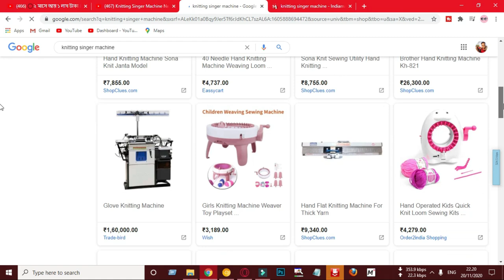15000 টাকার মেশিন দিয়ে 6 জিনিসের ব্যবসা🙏🙏🙏ব্যবসার আইডিয়া বাংলাদেশ✌business idea Bangladesh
গ্রামের বাড়িতে বসে কম পুঁজিতে শুরু করতে পারেন এই ব্যবসাটি ✔️✔️আর প্রতি মাসে আয় করুন লাখ টাকা✔️

বাংলাদেশ থেকে যেকোনো মেশিন নিতে যোগাযোগ করুন;;;,,,
champion family limited,,,
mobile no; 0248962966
                ০১৯৯৭ ৩২৩২৩২
 ০১৯৯৯ ২২ ৯৯ ৪৪

DARAZ.COM

ব্যবসার আইডিয়া
business ideas bangla
Any Career
Education
any career
business ideas
Sales Leaders in BD
sales video
ব্যবসায় বিস্তারিয়া / Babosay Bistariya
babosay
business idea99
99business
online business
Digital tutorial
Master business
Business plan
Business
Banglades
business plan
business tips
business news
0nline business
business 360
md Mehedi rjk
make money online
bangla
business trips
Digital Bangla
explan
চাকরি নয় ব্যবসা\cakri noy bebsa
farming business
Uddokta/ উদ্যোক্তা
idea
Master idea
Any bd
MASBA
বাংলাদেশে ব্যবসা আইডিয়া
Digital Tutorial
DIGITAL TUTORIAL
DT bangla
Digitaltutorial
Shorol manush
পশ্চিমবঙ্গের লুপ্ত শিল্প
Business Card
Business Idea24
My Smart Idea
জীবন মানে যন্ত্রনা নয়
Huzaifa Enterprize
Import
Export
Biz
Business
Documents
Sale
Marketing
Motivation
licenses
bangla
bangali
bangladesh
investment
enterprenuership
start up
course
life
money
opportunity
course
new
economy
trading
inspiration
Business idea 99
ডিলারশিপ ব্যবসা
বিজনেস আইডিয়া 99
business idea99
DOT COM TUTORIAL
dot com tutorial
business bangla
business plan
bangla best business
ব্যবসা আইডিয়া
সেরা ব্যবসা
business
profitable business
dot com
new idea
bangla bebsa
babsa
Business Card
AminnTv
bangladesh scene
Top BD
Digi Tips Bangla
Digital Bangla
job news
১ লাখ টাকায় ব্যবসা
বড় ব্যবসার আইডিয়া
জীবন-সমস্যার সমাধান
নতুন ব্যবসা
ব্যবসার কৌশল
লাভজনক ব্যবসা
কম পুজিতে ভাল ব্যবসা
ব্যবসার দোয়া
ব্যবসার উন্নতির দোয়া
ব্যবসার পঞ্চনীতি
বিজনেস আইডিয়া
ব্যবসা পরিকল্পনা
business idea
business ideas
digital bangla
PUJIkom (পূঁজি কম )
Business Bangla
Go Find Bangla
market review
Bengali business plan
wholesale market
business motivation
best b